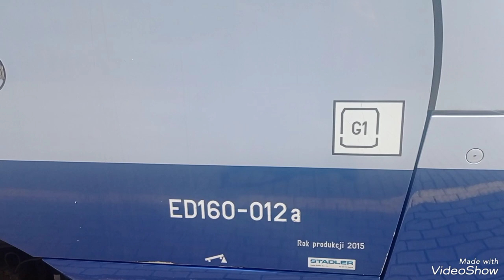IC,EIP,KS na stacji Bielsko Biała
0:00 Pociąg IC Halny EP07-374 do Zakopanego
0:50 Pociąg KS 22WEd-003 do Żywca
1:29 Pociąg EIP ED250-017 do Gdyni Głównej
2:18 Pociąg KS EN76-003 do Zwardonia
2:48 Pociąg KS EN76-008 do Katowic
pozdrawiam maszynistów